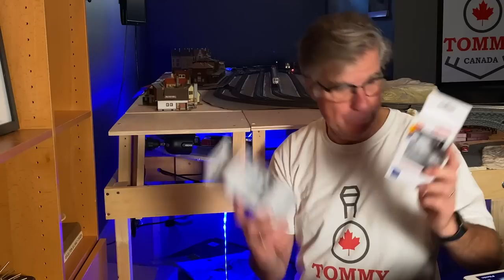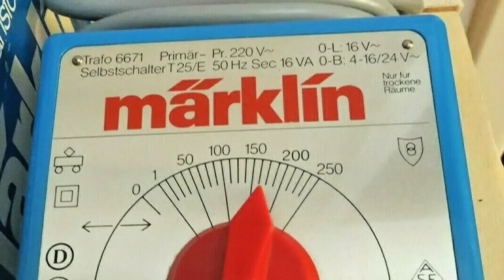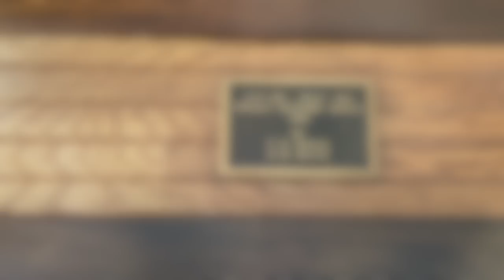EINE MÄRKLIN ANLAGE ENTSTEHT: Folge 50 - Sommer 2023 Bau Update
Hallo MoBa Freunde: Nach langer Zeit geht es weiter mit dem Bau meiner HO Anlage.  In diesem Video kommt ein Bau Update und es gibt auch Neu Anschaffungen.  Ich wünsche Euch gute Unterhaltung mit:  EINE MÄRKLIN ANLAGE ENTSTEHT: Folge 50 - Sommer 2023 Bau Update

WICHTIG:
Verwendung des Content nur nach schriftlicher Genehmigung durch Tom Semler (Tommy Canada's MoBa Zimmer)